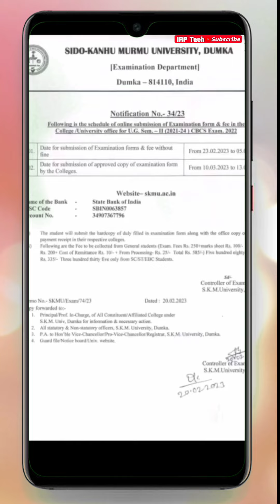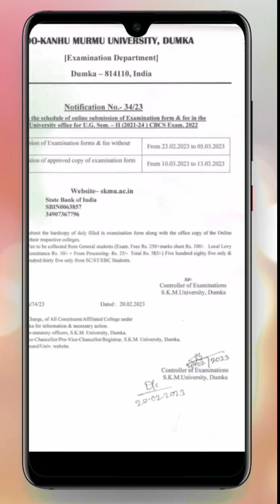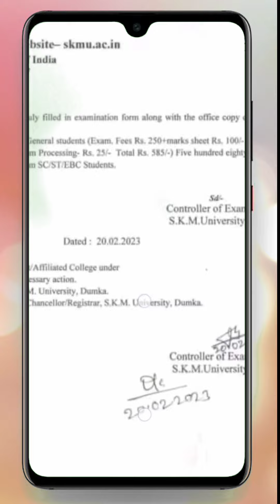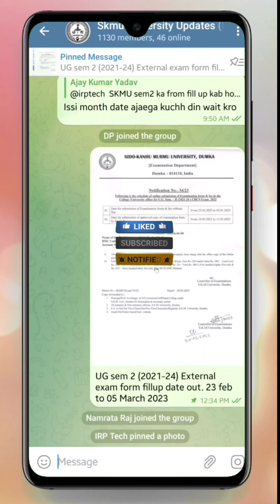SKMU UG sem 2 exam form fillup Date Out || UG sem 2 (2021-24) exam form fillup | skmuniversity dumka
उम्मीद करता हूं कि वीडियो आपको पसंद आया होगा
इस channel में आपको सभी university and colleges का information मिलेगा, सरकारी vacancy और सरकारी scheme का भी information मिलेगा और khud से form भरने का तरीका भी सिखाया जाएगा step by step, जिसकी मदद से आप अपने mobile से ही सारा form भर  पाएंगे।

और हमारे टेलीग्राम ग्रुप से जुड़ने के लिए निचे दिये गये लिंक को टच करे ।:-

🙏धन्यवाद (IRP tech)🙏